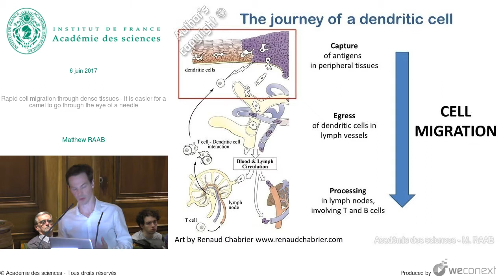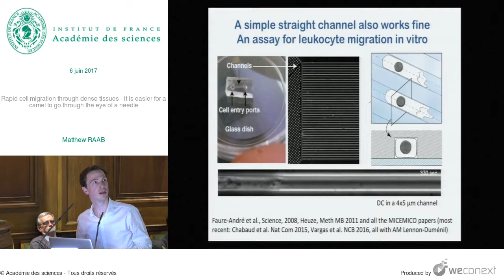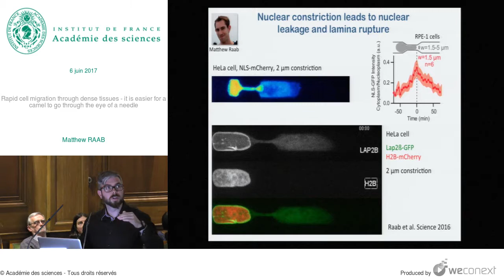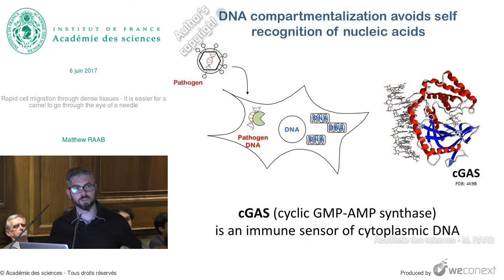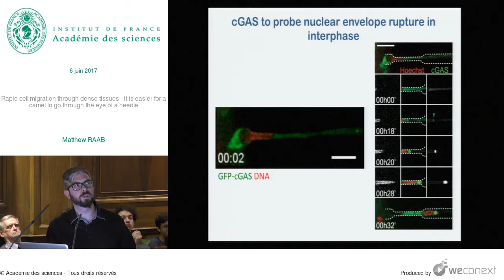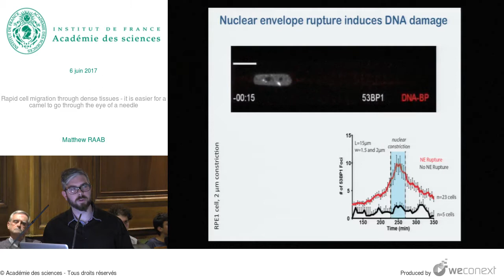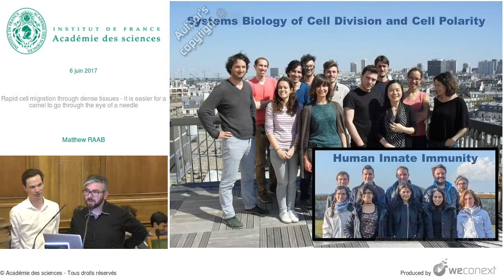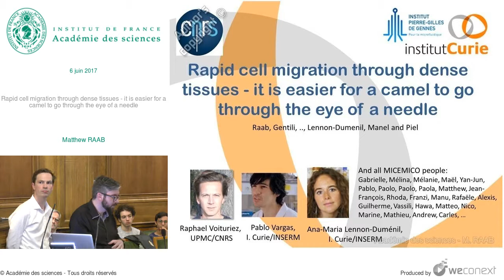[Conférence] M. RAAB - Rapid cell migration through dense tissues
Conférence : Les Grandes Avancées Françaises en Biologie présentées par leurs auteurs 2017

00:00:00 Introduction
00:00:59 Immune cell migration
00:02:16 The journey of a dendritic cell
00:03:04 Reaching lymph vessels implies strong deformation capacity
00:04:28 Leukocytes need to be confined to reveal their migratory potential
00:05:45 A simple straight channel also works fine An assay for leukocyte migration in vitro
00:06:43 Cell Migration through channels with constrictions
00:07:23 The nucleus is a limiting factor of cell migration in a constricted environment
00:09:36 Nuclear constriction leads to nuclear leakage and lamina rupture
00:12:08 DNA compartmentalization avoids self recognition of nucleic acids
00:13:00 cGAS binds chromatin DNA in cycling cells upon nuclear envelope breakdown
00:14:01 cGAS to probe nuclear envelope rupture in interphase
00:14:59 Nuclear envelope rupture is repaired by ESCRT III
00:17:53 Nuclear envelope rupture induces DNA damage
00:19:40 Unchecked nuclear envelope ruptures can kill cells that migrate
00:21:22 ESCRT III repairs nuclear envelope ruptures during cell migration to limit DNA damage and cell death
00:23:07 Questions -réponses